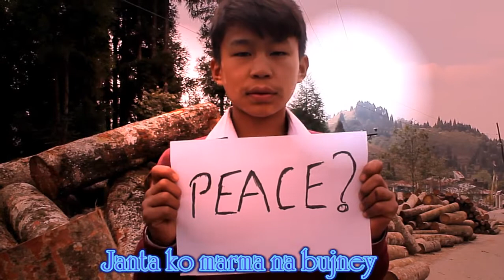SOONYA BAND PASHUPATINAHGAR (ILAM)NETA